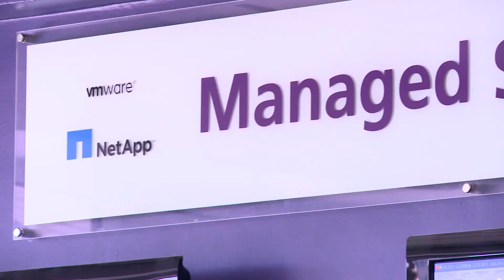What can ANS Group and FlexPod do for you?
Join ANS Group Technical Director, Andy Barrow and Matt Watts, EMEA Director of Technology and Strategy, NetApp as they discuss the benefits of FlexPod and how it is helping IT Departments to evolve.